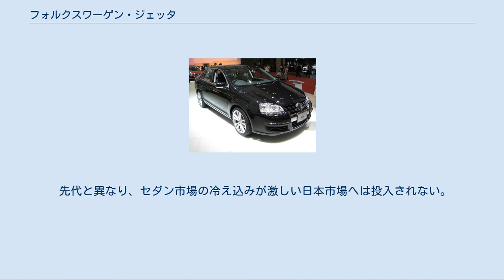フォルクスワーゲン・ジェッタ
ジェッタ（Jetta ）はドイツの自動車メーカー、フォルクスワーゲンが北米を中心に、欧州・中南米・アジア・オセアニアなどで販売する、主に4ドアセダンを中心としたモデル。
Cセグメントにカテゴライズされ、ベース車両はゴルフである。
 パサート、シロッコなどと同様、車名は風の呼び名に由来しており、ジェッタの名称はジェット気流に由来する。
3代目以降は向け地によってヴェントやボーラなどの車名も使用されている。
 なお、北米と欧州・日本の各国ではジェッタの名を持つセダンの世代数に違いがあるが、ここでの記述はゴルフをベースとした一連のセダンとしての世代数と一致する、北米での世代数を用いている。
 ゴルフIをベースにノッチバックをつけてセダンタイプとされた。
 北米市場や保守派層を対象としたモデルであり、ヘッドライトはゴルフの丸形に対し角形とされた。
ゴルフとパサートの中間モデルともいえる。
ボディ形状は2ドアセダンと4ドアセダンがあった。
特筆すべきはそのトランク容量で、630リットルとクラス最大だった。
 日本へはヤナセにより1981年に初めて導入され、上級グレードのGLE・4ドアのモノグレードでトランスミッションも3速ATのみだった。
ゴルフ同様1982年にGLiと名称が変更され、1983年には廉価版のCiを追加した。
なおGLiが左ハンドル、Ciが右ハンドルのみの設定。
また、ゴルフに採用されていた開閉式三角窓はなぜかジェッタでは羽目殺しとなっていた。
 ゴルフIIをベースとしたモデル。
 角形2灯式ヘッドライトをはじめとしたデザインは初代ジェッタのイメージを継承している。
ボディ形状は2ドアセダンと4ドアセダンがラインアップされた。
またトランクはハイデッキ化され、空力特性の改善とトランク容量の拡大に貢献した。
トランク容量はVDA方式測定で575リットルと当時の3ボックス車の中で世界最大容量となり、カタログでもそのことを大々的に謳っていた。
 日本には1985年より1992年までヤナセにより正規輸入されている。
1.8リットルのガソリン仕様と1.6リットルのディーゼルターボ仕様の2つのバリエーションが展開された。
導入初年度は廉価版のCi、豪華版のGLX、ディーゼルのGLDターボ3グレードのラインナップだったが、1986年から主力グレードのCLiと、ゴルフGTIと同様のエンジンや装備を持たせたGTがラインナップされる。
1987年にはゴルフ同様にフルタイム4WDのCLシンクロが導入されるが、左ハンドルMTのみという仕様がネックとなり、正規輸入はこれまたゴルフ同様、モデルライフ途中で打ち切られている。
1988年にはゴルフ同様マイナーチェンジを行い、その内容は、通常グレードのエンジン換装（GTと同じ物へ、GTはDOHC16Vを追加）、フロントグリル変更、三角窓廃止に伴うドアミラー取り付け位置の変更、右ハンドル車のワイパー支点変更などだった。
また、同年には2ドアモデルが限定販売された（後に正式グレードに昇格するも不人気で1年限りで販売終了）。
1989年にはやや複雑になっていたグレードが整理されGLi、GLDターボ、GT 16Vの3グレードに絞られた。
また外観にも変化が見られ、バンパーをボディ下まで覆うビッグバンパーに変更した。
同年にはGLiをベースに、本革スポーツシートやサハラ・メタリックの外装色を採用した限定車も発売。
 中国ではサンタナとともに細部に変更を受けながらも2代目のジェッタが一汽大衆にて現地生産されおもにタクシー用途に用いられていたが、2012年一杯にて生産を終え新型サンタナとの同型車種へモデルチェンジされた。
 ゴルフIIIをベースとしたモデル。
 ゴルフIIIが異形丸形4灯式ヘッドライトを採用したのに対し、このモデルでは引き続き角形2灯式ヘッドライトを採用し、従来のイメージを継承している。
ボディ形状は4ドアセダンのみとなった。
またジェッタでは初めて狭角V型のVR6型エンジンが採用された。
 なお、日本を含む世界各国では「ヴェント」の愛称で発売されたが、北米では「ジェッタ」の愛称が継承された。
 詳細は「フォルクスワーゲン・ヴェント」を参照 ゴルフIVをベースとしたモデル。
 ボディ形状は4ドアセダンが最初に発売され、後に5ドアのステーションワゴン(日本には導入されず)が追加された。
従来からのイメージを...